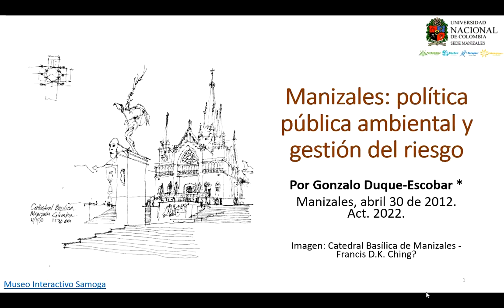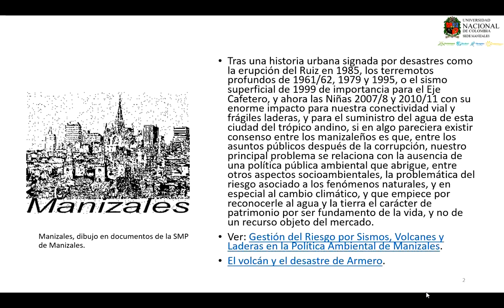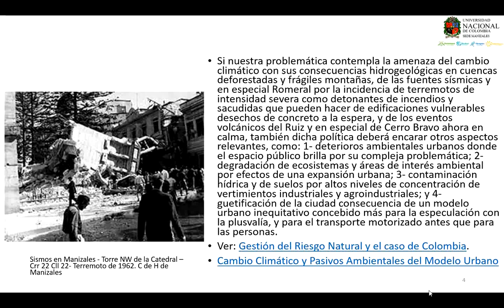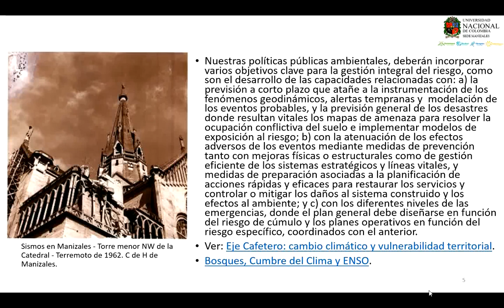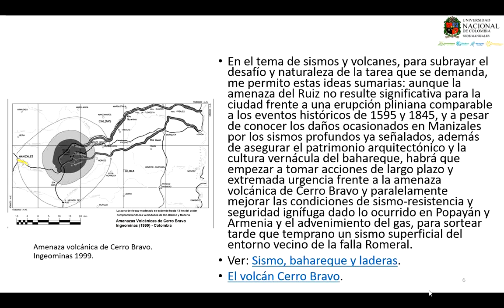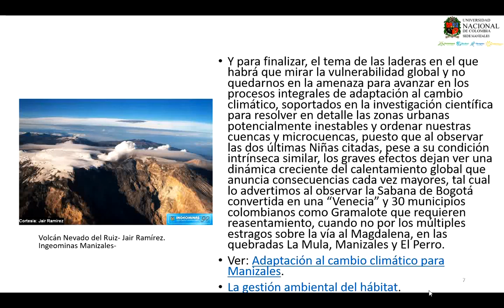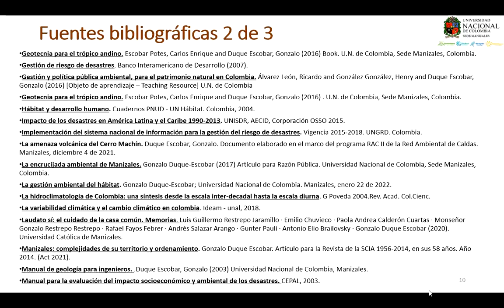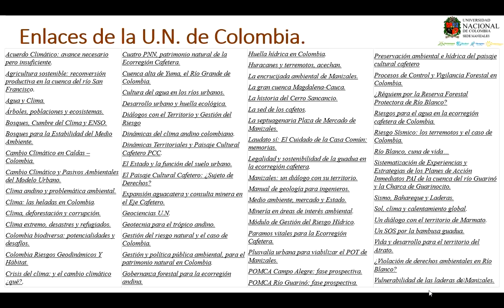Manizales: política pública ambiental y gestión del riesgo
Tras una historia urbana signada por desastres como la erupción del Ruiz, los terremotos, y los eventos extremos por el cambio climático en esta ciudad del trópico andino, entre los asuntos públicos después de la corrupción, nuestro principal problema se relaciona con la ausencia de una política pública de adaptación ambiental que abrigue, entre otros aspectos los de la vulnerabilidad socioambiental. Por: Gonzalo Duque-Escobar; Profesor Universidad Nacional de Colombia. Ref. La Patria, Manizales, abril 30 de 2012. Act. 2022.